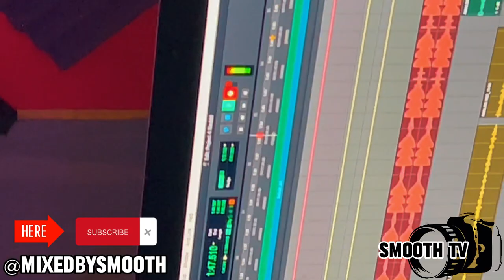My Favorite Rapper 2023